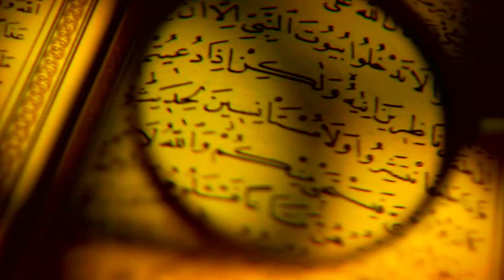Quran Video Background - 50 Clips Quran Video Footage Free Download